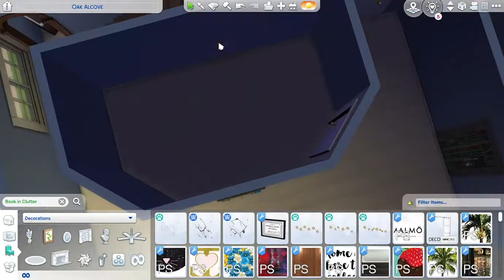Family Home of 4 With Live-in Maid | Sims 4 Speed Build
How did you like this build? This build is all about making a functional home with a side apartment for a live-in maid. If you liked this content, you should follow my other social media.

Check out my instagram @_SimLynn to see more amazing builds and tips.